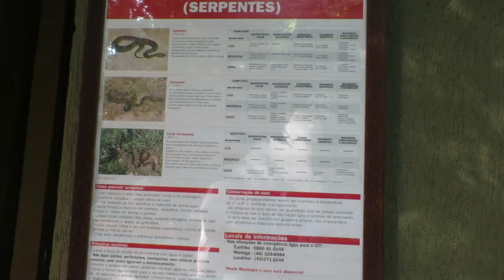How to Make Friends with A TOUCAN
I have always been a huge fan of toucans. I am a fan of 2can TV for example and love watching these beautiful birds. When I got the chance to visit Parque Das Aves in the South of Brazil, within the Iguaçu national park - which has the largest toucan collection in the world - I was very keen to visit.